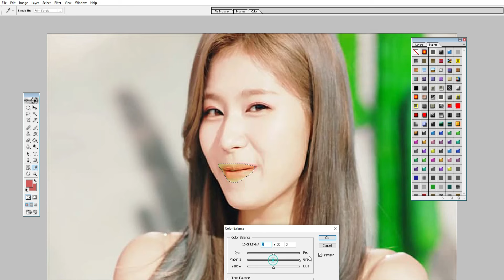The Way You Approach Skin Retouching In Photoshop With Nali Tools